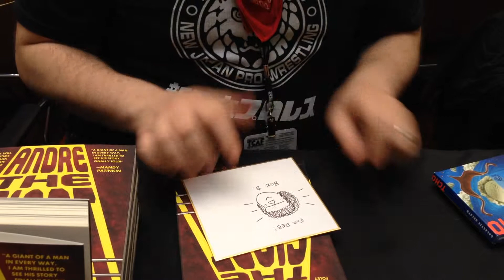Box Brown Draws Andre the Giant at Toronto Comic Arts Festival 2014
Box Brown sketches Andre the Giant, from his graphic novel biography of the legendary pro wrestler, published by First Second Books. Shot at Toronto Comic Arts Festival 2014 at the Toronto Reference Library.